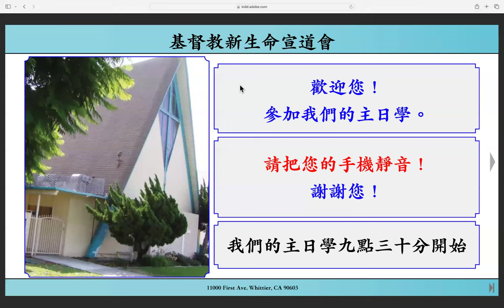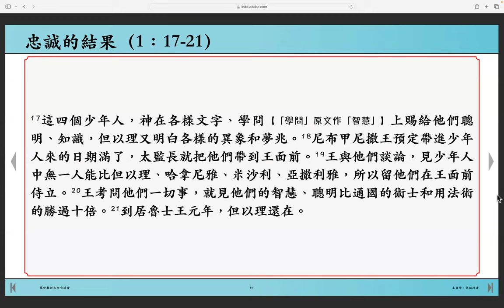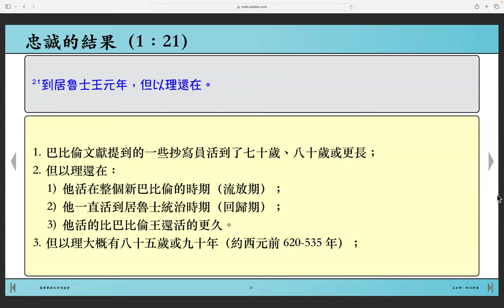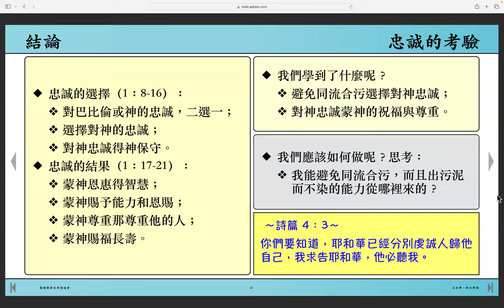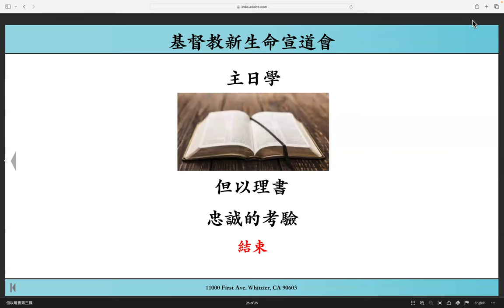但以理書第四課：不可能的任務（上）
但以理書第四課：不可能的任務（2：1-13）